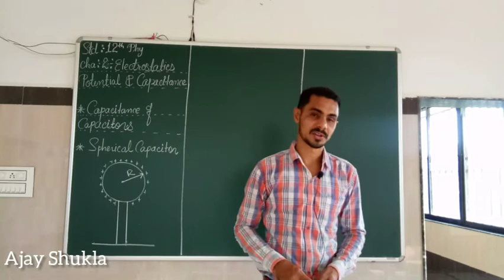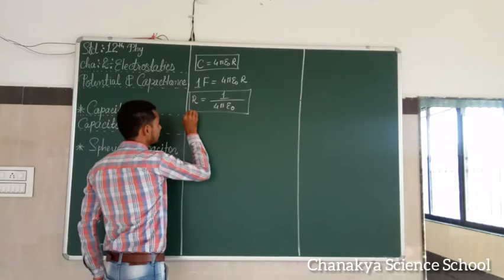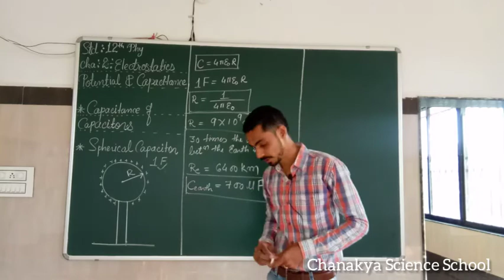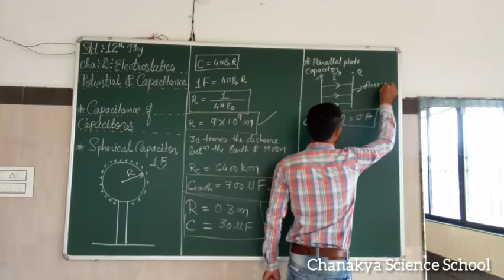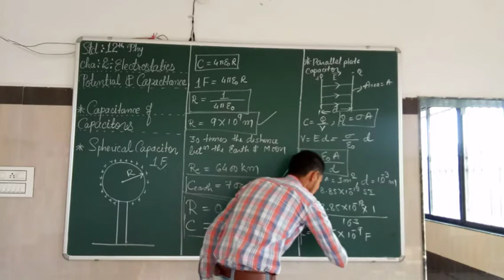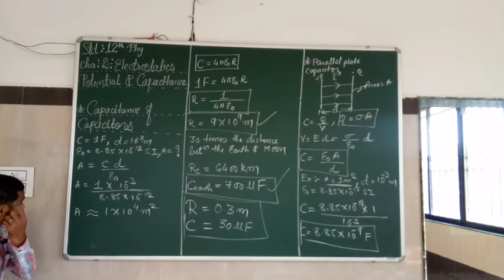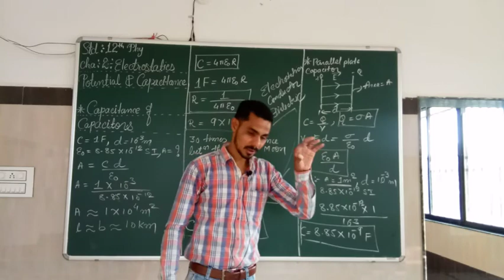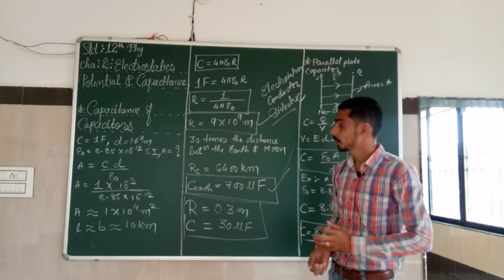STD-12 || Physics || Chap.2 || Electronic Potential & Capacitance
Capacitance of Capacitor Example